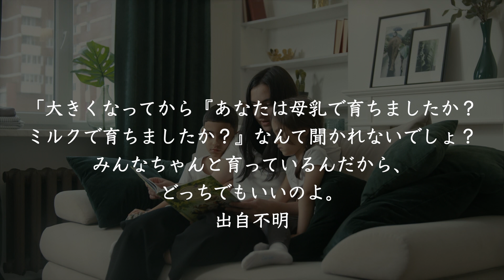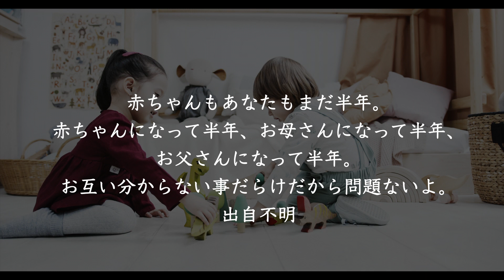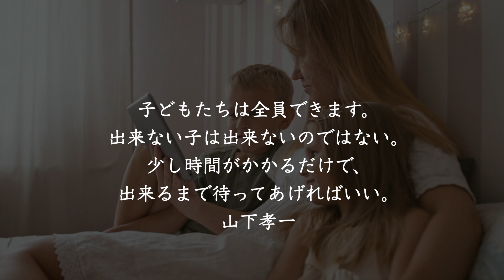疲れたママたちへ~子育て名言集~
【名言・格言】疲れたママたちへ~子育て名言集~

背景
Pexels
Pixabay
ぱくたそ

BGM
曲：まんぼう二等兵